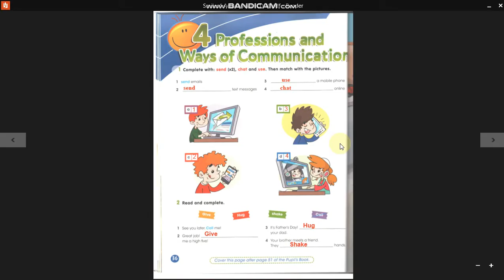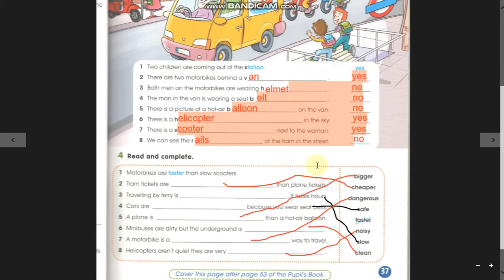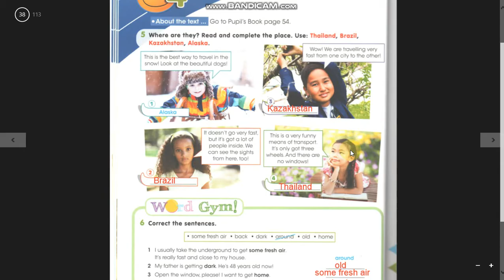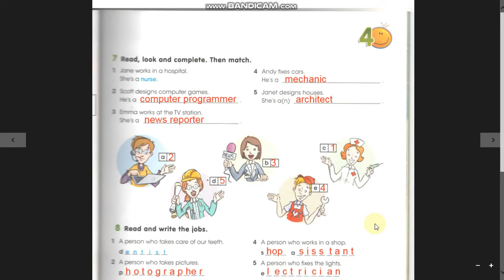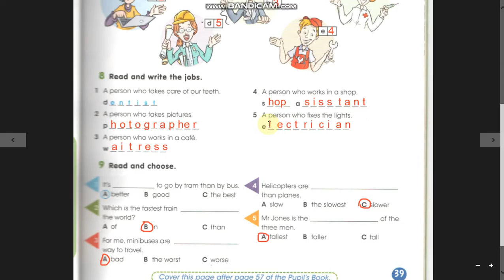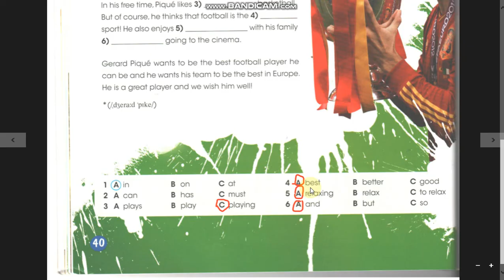Ағылшын 4 сынып Activity book Smiles 4 жауаптармен 36,37,38,39,40